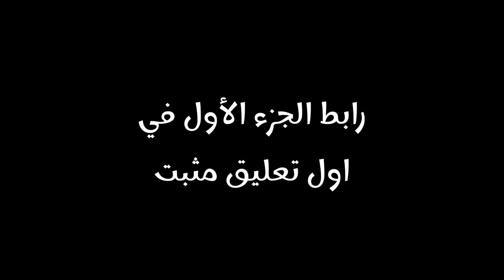فيلم روبلوكس /سر الرسالة المجهولة الجزء الثاني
العائلة السعويه
العائلة الروبلوكسيه
انيمشن وأفلام
قصص وروايات